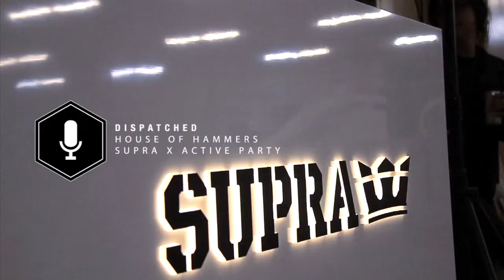Dispatched: House of Hammers with Active Ride Shop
To introduce our new web segment, Dispatched, we invited the Active family out to the House of Hammers for a night of BBQ, beers, boarding, and good times. Watch here as the SUPRA and Active teams take the boots to Greco's House of Hammers.